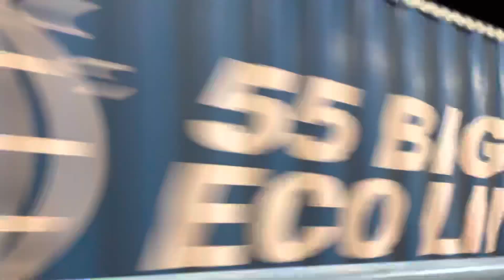コンテナ満載！！【トヨタ・ロングパス・エクスプレス（フルコン）】JR貨物EH500形10号機＋コキ20B（両）が北朝霞駅を通過するシーン（4052レ・仙貨A131・コンテナ輸送）2021.9.14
この貨物がフルコンなのはかなり珍しいです。

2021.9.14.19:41